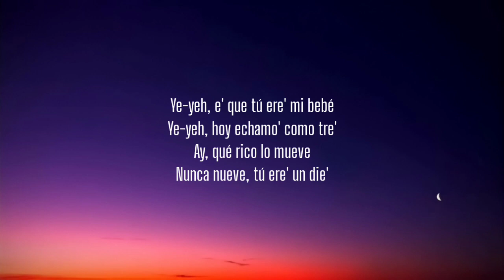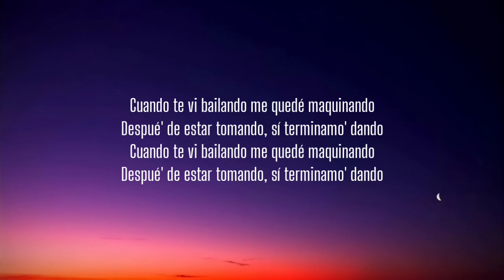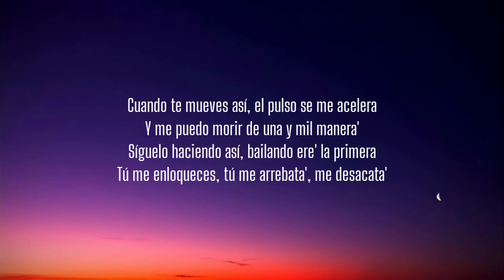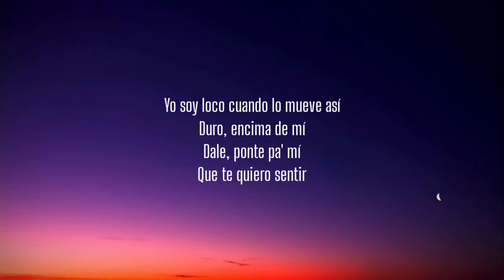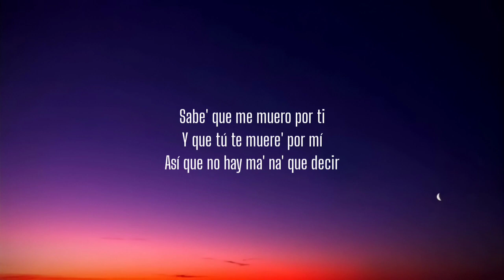Justin Quiles, Chimbala, Zion & Lennox - Loco (Letra/Lyrics)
Lyrics:

[Letra de "Loco"]

[Coro: Justin Quiles & Chimbala]
Yo soy loco cuando lo mueve así (-sí)
Duro, encima de mí (Mí)
Dale, ponte pa' mí (Pa' mí)
Que te quiero sentir
Sabe' que me muero por ti (Por ti)
Y que tú te muere' por mí
Así que no hay más na' que decir
Yo soy loco cuando lo mueve así (Eh)
Duro, encima de mí (Eh)
Así que no hay más na' que decir (Ah)

[Refrán: Chimbala]
Cuando te vi bailando (Bailando)
Me quedé maquinando (Maquinando)
Después de estar tomando (Tomando)
Si terminamo' dando
Si terminamo' dando

Yo sé que tú quiere'
Tus ojo' dicen que me quiere'
Diablo, qué rico me lo mueve
Monta' conmigo en la Mercede'
Si me voy, regreso breve
Eso e' de miércole' a jueve'
Porque el fin de semana tú ere' pa' mí

[Puente: Justin Quiles & Zion]
Yeah-yeah, e' que tú ere' mi bebé
Yeah-yeah, hoy echamo' como tre'
Ay, qué rico lo mueve
Nunca nueve, tú ere' un die'
Hay amore', pero como el tuyo nunca encontraré
Ay, qué rico lo mueve (Mueve)
Hay amore', pero como el tuyo (Bep)

[Refrán: Zion]
Cuando te vi bailando
Me quedé maquinando
Si terminamo' dando
Me quedé maquinando
Si terminamo' dando

[Coro: Justin Quiles, Chimbala & Lennox]
Yo soy loco cuando lo mueve así
Duro, encima de mí
Dale, ponte pa' mí
Así que no hay más na' que decir (Ay)

Toma, bandida, lo que tú buscabas (Sup)
Tú me enloqueces por la manera en que bailas (Sup, sup)
Rico se siente (Rrra) como tú te mueve', mamá (Sup, sup)
Quiero tenerte siempre aquí (Oh), mamá
Cuando te mueves así, el pulso se me acelera (Yeh)
Y me puedo morir de una y mil manera' (Morir; yeh)
Síguelo haciendo así (Así), bailando ere' la primera
Tú me enloqueces, tú me arrebata' (Sup), me desacata' (-cata')

[Coro: Justin Quiles, Chimbala, Lennox & Zion]
Yo soy loco cuando lo mueve así (Así)
Duro, encima de mí (De mí)
Sabe' que me muero por ti

[Outro: Justin Quiles]
Ay, Justin Quiles, mami
Chimbala
Zion y Lennox
B-One "El Productor de Oro"
Baby MC
Y esto es pa' que lo baile Puerto Rico, RD y el mundo entero